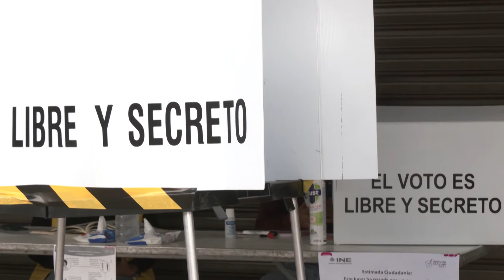Invita el INE a los Foros de Revocación de Mandato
Zacatecas, Zacatecas. – Desde el Instituto Nacional Electoral invitan a los ciudadanos a ser partícipes de los Foros de Análisis de Revocación de Mandato, que tendrá panelistas expertos en el tema de la democracia, el primero se realizará el martes 29 de marzo en la Unidad Académica de Derecho de la UAZ y el otro se efectuará el primero de abril en Fresnillo.

Matías Chiquito Díaz de León, vocal ejecutivo del Consejo Local del INE aprovechó para resaltar que las tareas de promoción de la revocación de mandato solamente le corresponde a los organismos electorales, en este caso al INE y al IEEZ.